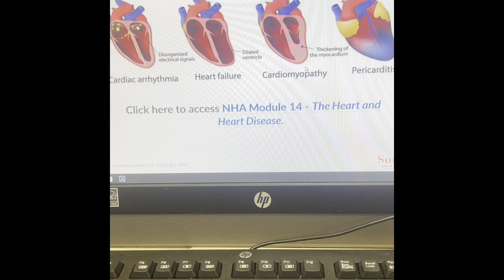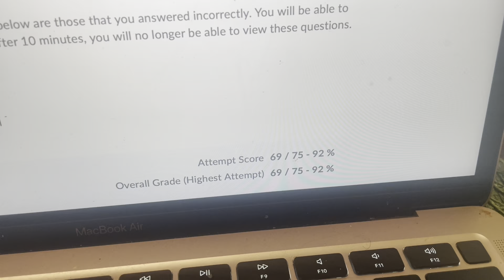Days in my life as a online Medical Assistant student| Hurricane?!? 👀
Hey y’all it’s ya girl Nika! Stopping by to give y’all a glimpse of what’s been going on in my life 💜

A little about me:
•I’m a wife
•I have a 7 year old daughter name Zaina
•I’m a Medical Assisting Student class of 2024 at South University